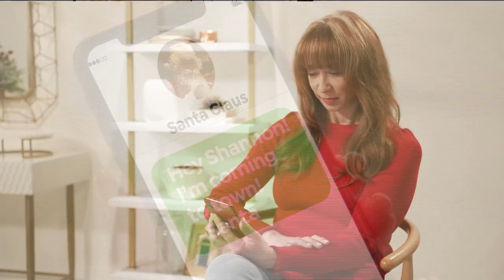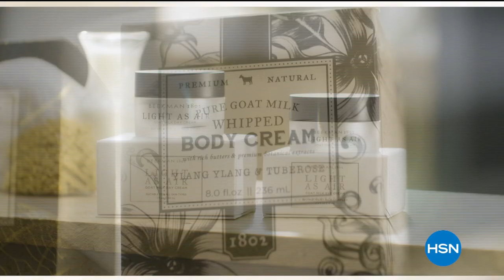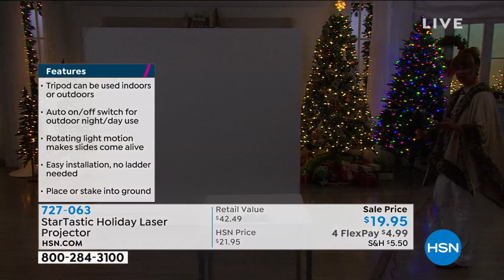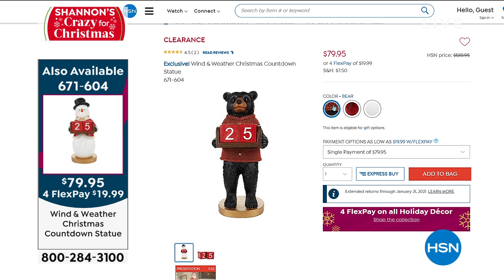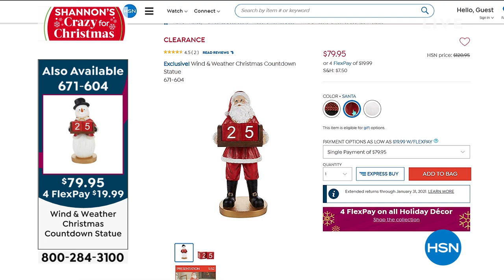HSN | Shannon's CRAZY For Christmas 10.27.2020 - 09 PM